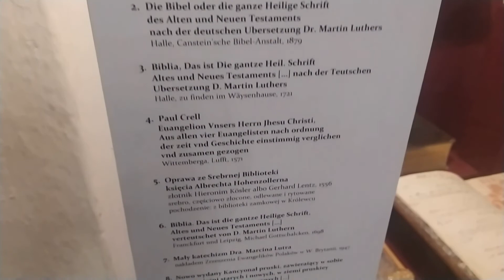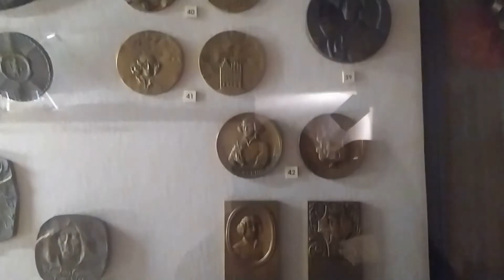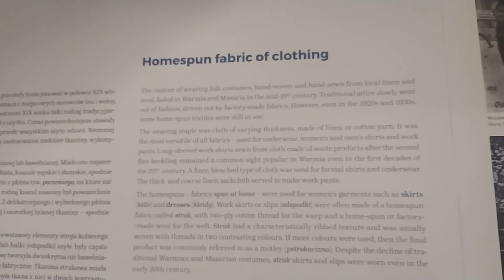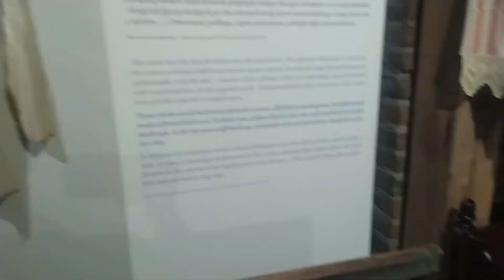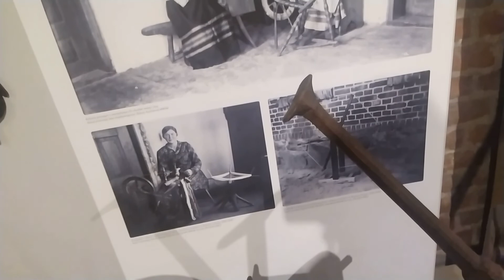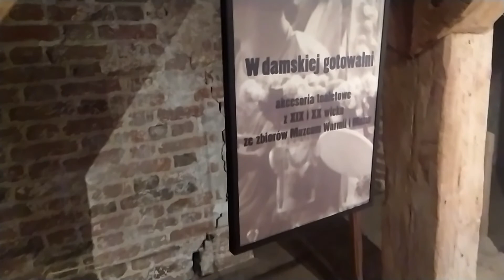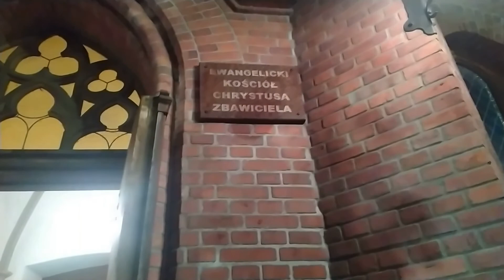WARMIAN CATHEDRAL CASTLE , OLSZTYN 🇵🇱